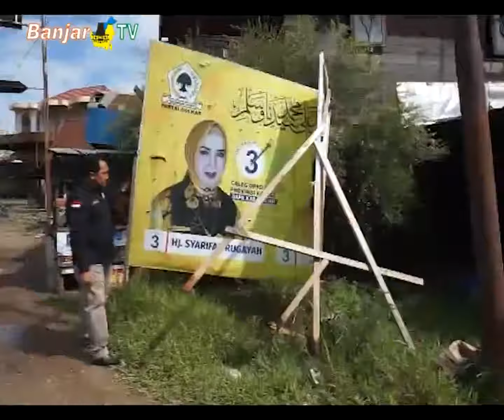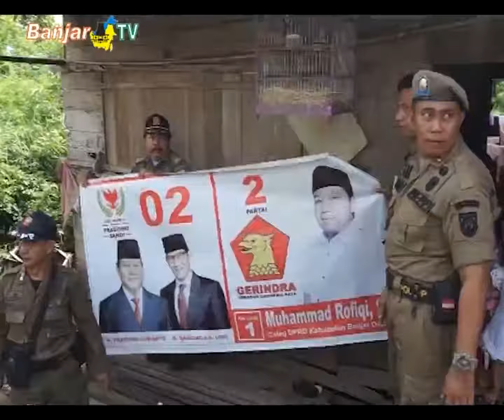MENYISIR APK MASIH TERPASANG KABUPATEN BANJAR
Memasuki masa tenang pemilu 2019, ternyata alat peraga kampanye (APK) baik partai maupun caleg, masih banyak bertebaran di sejumlah titik di Kabupaten Banjar.